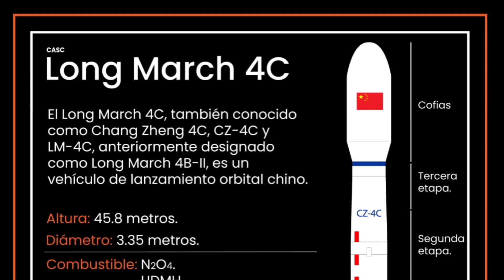Formidable China blasts 53rd orbital launch atop Long March 4C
Epic footage of China’s 53rd orbital launch of 2021. This time China launched two payloads on board a Long March 4C carrier rocket from Taiyuan Satellite Launch Center, on Dec 25 Eastern Time.
Long March CZ-4C Y39 (Long March CZ-4C Y39) launch vehicle lifted 5 meters optical satellite 02 (Ziyuan No. 1) 02E satellite) and a small satellite of the No. 101 Middle School took off. The rocket successfully sent the satellites into the predetermined orbit, and the launch mission was a complete success. This is the 403rd launch of the Long March series of carrier rockets.

Voiceover: Vikram Barhat
Credit: CMS